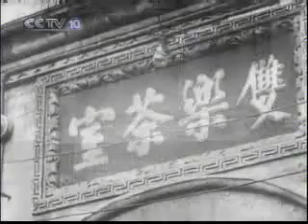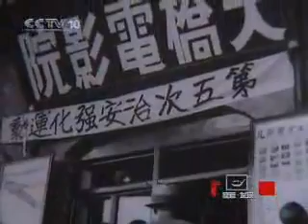百年板聲第四集 文明來寶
1978年，曾被打成右派的相聲演員馬三立重新登上了闊別八年的舞台。

這是馬三立重登舞台后的第一段相聲，而為他捧哏的就是被稱為一代快板大師的王鳳山。

1992年，王鳳山去世。舞台上的馬三立身邊再沒有站過任何一個人，他用這種獨特的方式向自己晚年的相聲搭檔表達著最深沉的懷念。

和霍三認識后，王鳳山就迷戀上了霍三手中的竹板和那一套套隨機應變、風趣幽默的的唱詞，他跟著霍三走了一條街又一條街，終於跑回家向父親提出要跟著霍三學藝，卻遭到了家里人的堅決反對。

鄭文昆："因為他家里邊認為他是旗人，認為要飯的不是旗人干的事，我們可以憑我們自己的能力體力去吃飯，或者做買賣都可以，那不成要飯的了嗎。所以作為他來講看不起這一行，另外我師傅是獨生子，他老磨來磨去呢，家里確實也困難在這種情況下，他父親正好是做耳挖勺的，家里有竹子，按照他的要求就給他做了一副板。"